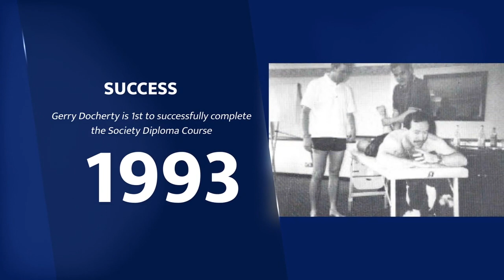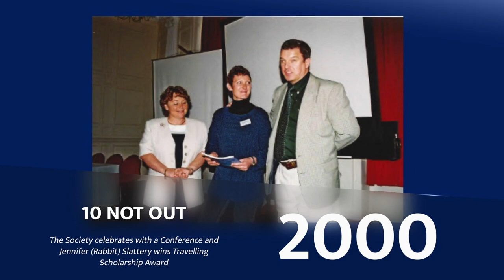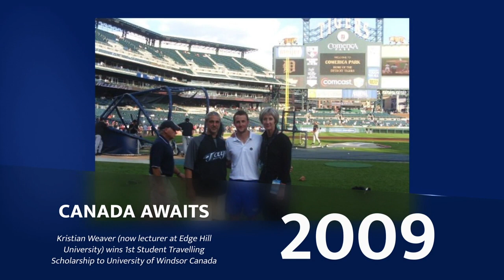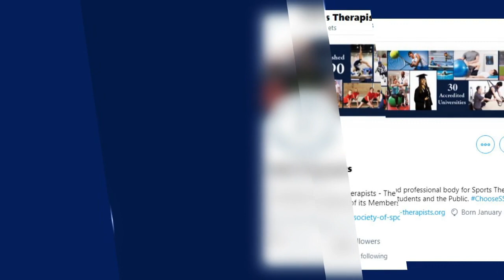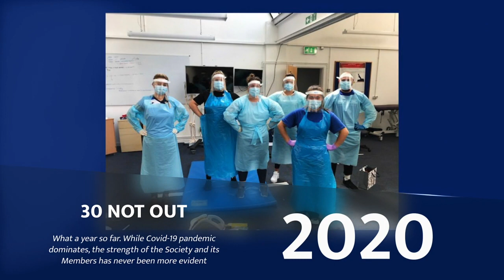History of the SST